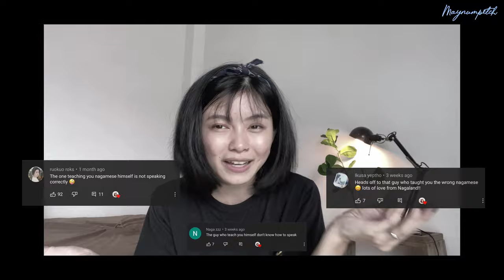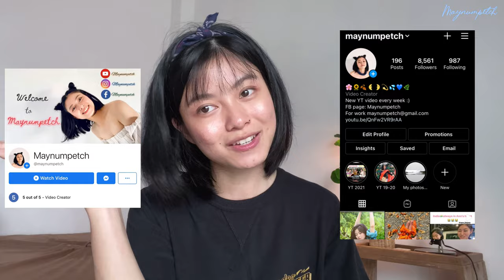Thai replied comments in Nagamese and Ao only ft. The same Imti from Nagaland🤣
Can Thai girl reply in Nagamese fluently? I think I can🤣